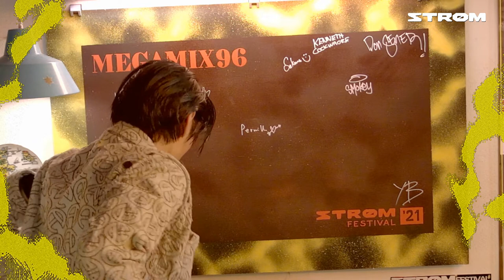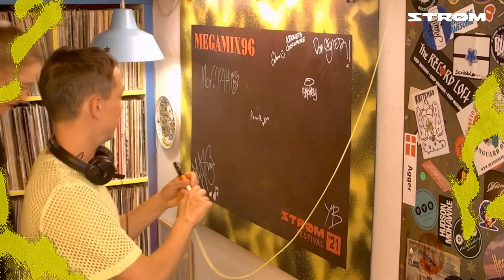James Lotion / MegaMix96 / Strøm Festival 2021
James Lotion fra Strøm HQ under MegaMix96 til Strøm Festival 2021.
96 timer, 48 DJs, alt optaget live i ét stræk.